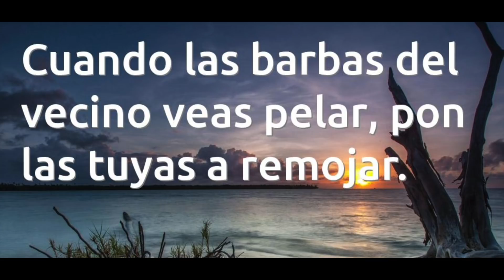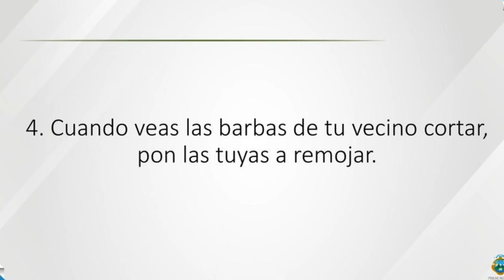Caso: La Cruda Verdad.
Lamentamos el  cierre del canal de Jacobo...pero creo que le seguiremos escuchando en su canal secundario que es SIN ANESTESIA CHANEL...